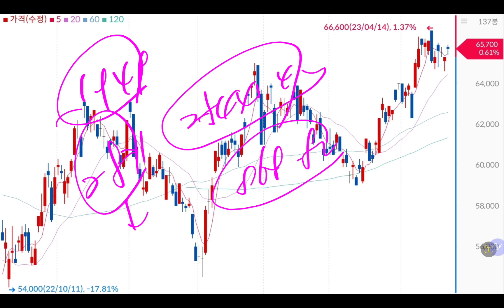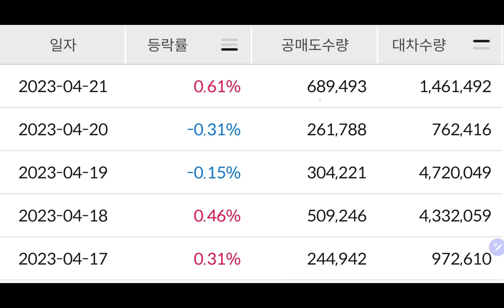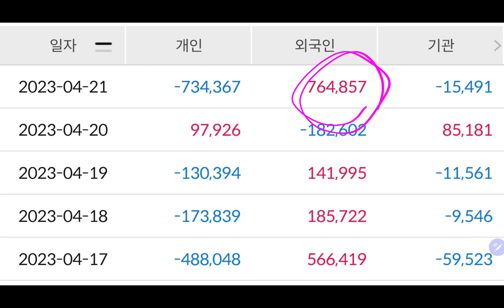(23-4-21-5) 삼성전자 주가결과 ❤️ 💥 😎